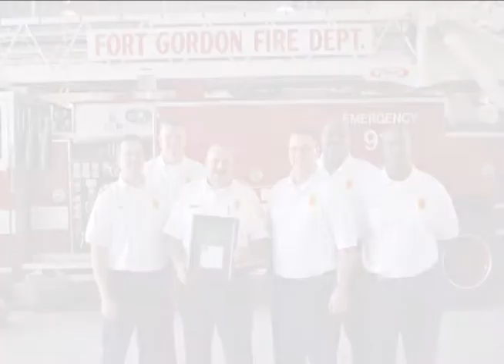Firefighters Music Anthem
Fort Gordon Firefighter Anthem